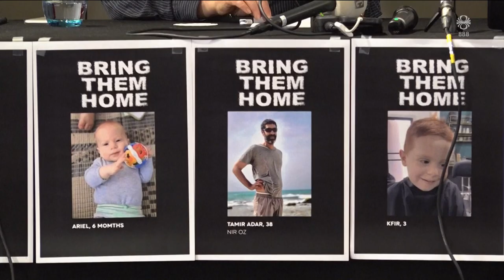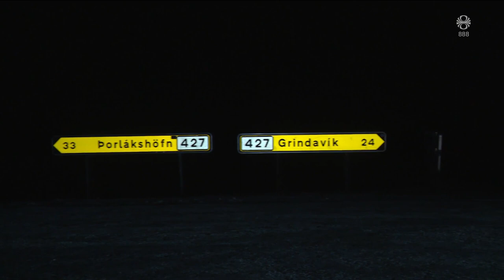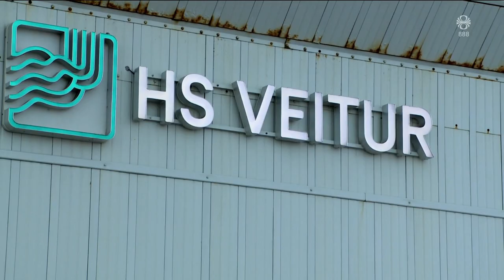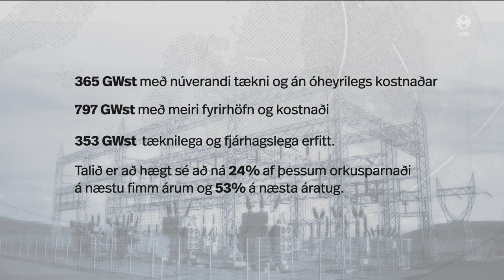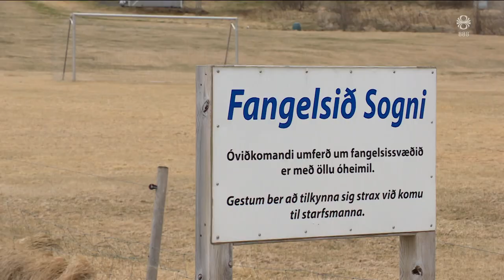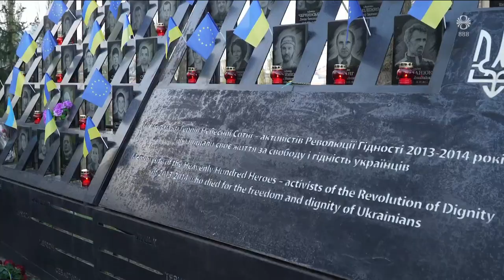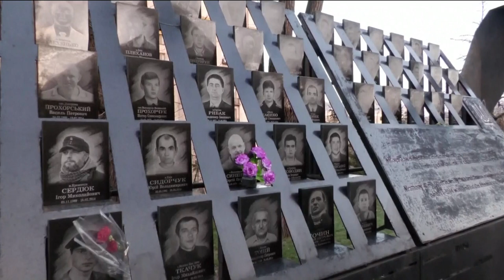Fréttir - 21. nóv 2023